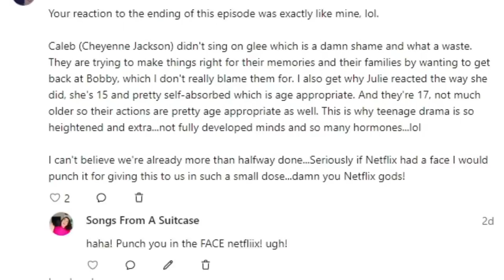Vocal Coach Reacts Flying Solo - Julie And The Phantoms | WOW! They were…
Check out this Vocal Coach Reacts Flying Solo - Julie And The Phantoms! Watch and learn to sing like Madison Reyes and Charlie Gillespie, as this singing teacher breaks down their vocal styles and techniques.